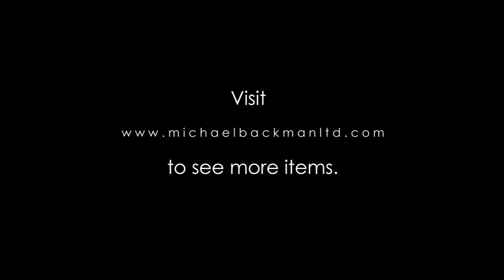6136 Cast Bronze Edo Benin Pendant or Aegis of Senior Female in Coral Regalia